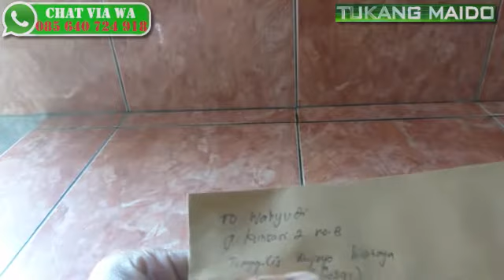Kirim Batu Akik Blue Safir Afrika Natural Cutting ke Surabaya Pesanan Bang Yudi